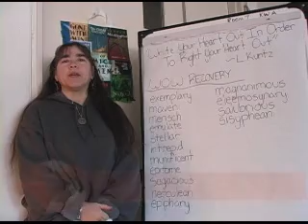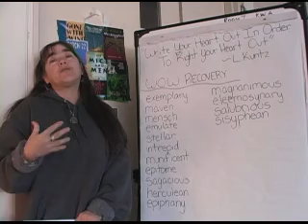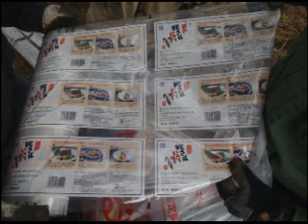Eagle Update April 6 Produced & Edited By Janelle Patterson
Eagle Update dedicated to the March 11 Earthquake and Tsunami